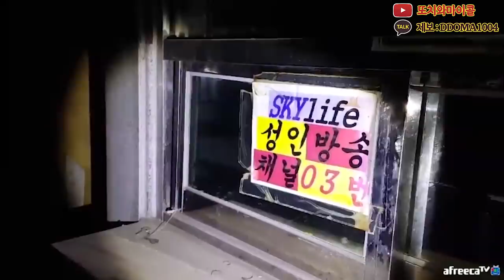폐모텔에 노숙자가 사는거 아니냐!? 사람 인기척..ㄷㄷ(Find someone hidden in an abandoned motel)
★ '구독' '좋아요' 한번씩 부탁드려요~★